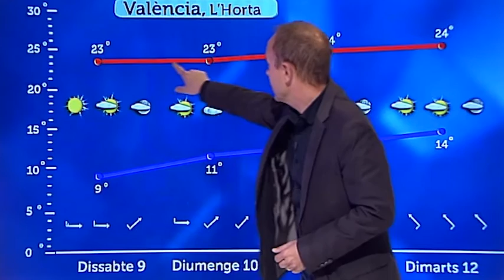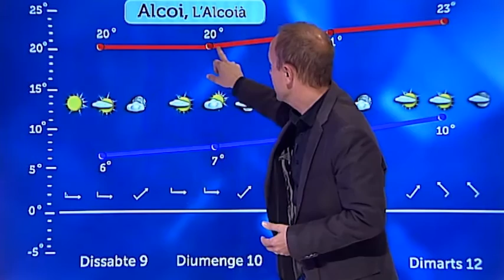La proposta per al Cal de Setmana